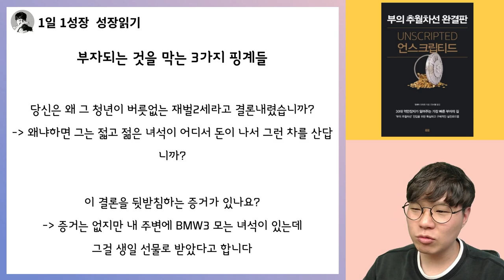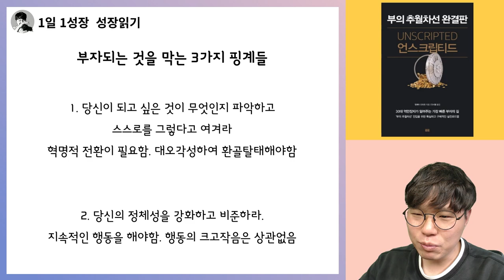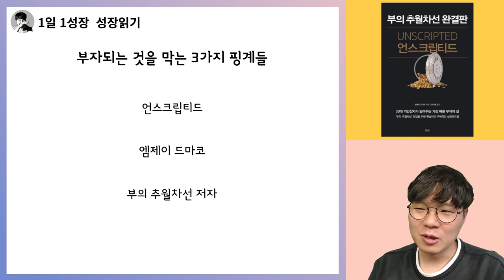당신이 부자 되는 것을 막는 3가지 거짓말과 그 해결책 (feat. 워런버핏) I 부의추월차선 완결판 언스크립티드 15